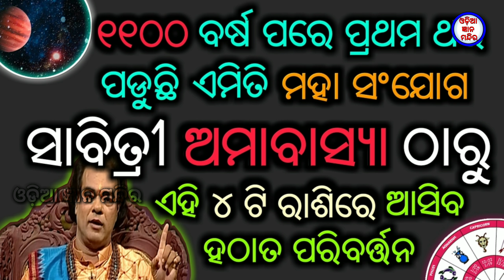ସବିତ୍ରୀ ଅମାବାସ୍ୟା ପରଠାରୁ ଏହି ୪ ଟି ରାଶିରେ ହଠାତ ପରିବର୍ତ୍ତନ ହେବାକୁ ଯାଉଛି || Sabitri brata odia 2019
Sabitri Amabasya paratharu ehi 4 ti rasire hathat paribartana hebaku jauchi karana 1100 barsa pare ehi Maha sanjoga paduchi.
Sabitri Amabasya odia
Sabitri brata odia
Odia Sabitri brata

odia bayagita
odia sadhubani
odia anuchinta
odia tips
odia vastu tips
vastu bichara
odia nitibani
Savitri amabasya
Savitri brata Odia